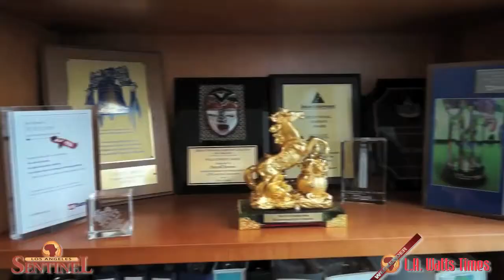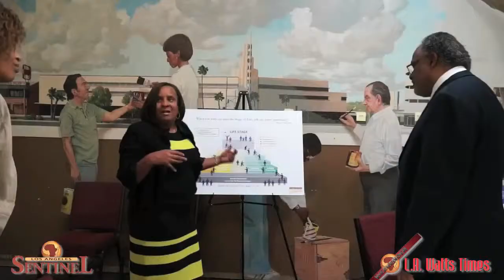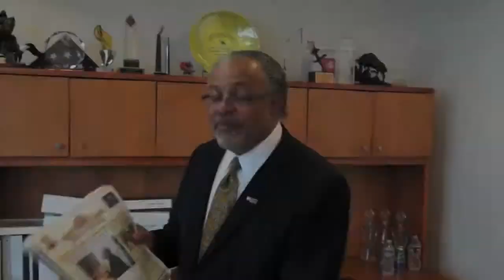Darrell Brown Senior VP of U.S. Bank: A Friend to the Community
The Sentinel spent a whole day with Senior Vice President of U.S. Bank, Darrell Brown and witnessed his servant leadership and experienced why he loves to serve the community of Los Angeles.